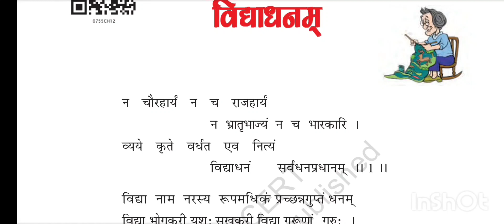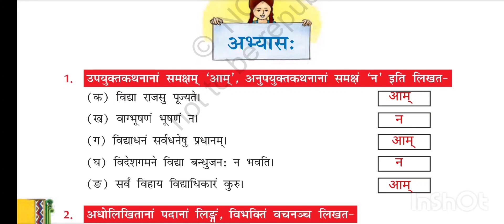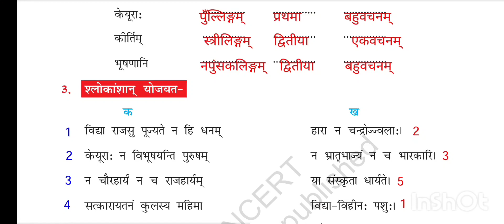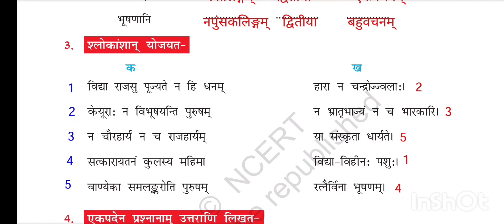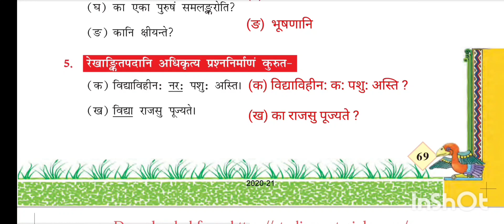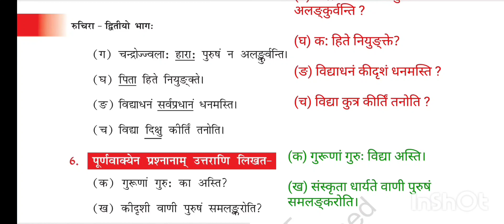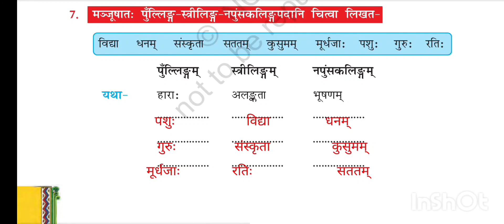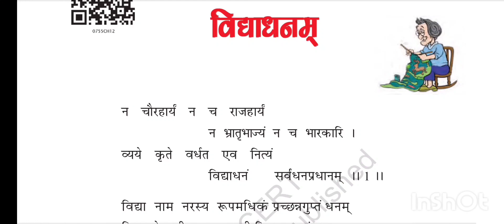7th standard NCERT Sanskrit chapter विद्याधनम् Malayalam translation